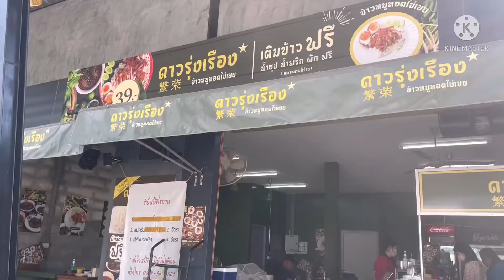ทานอาหารเช้า…ร้านดาวรุ่งเรือง!!!ช่องนี้อร่อยแน่#